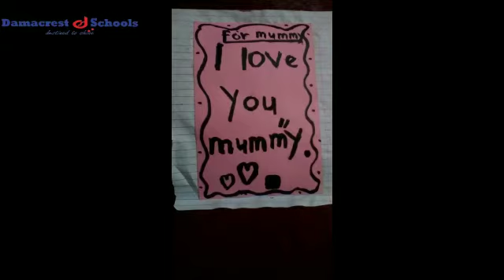C B C in Practice!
We give you a glimpse of what some of our learners have learnt over the covid-19 Pandemic.